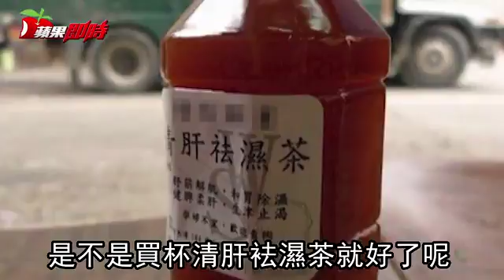【美顏料理】臉油油怎麼辦？ 中醫開菜單補脾胃 | 台灣蘋果日報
天氣濕熱本來就容易讓人皮膚不好，如果加上你內在濕熱底子，油光滿面實是在所難免，拍照也很尷尬。據中醫師所說，容易油光滿面的人，一般脾胃較弱，引致脾胃起不了「運化水濕」功能.